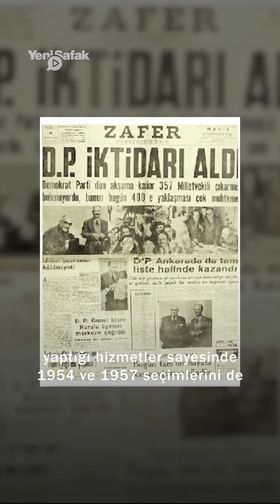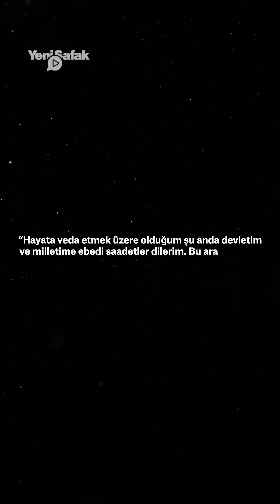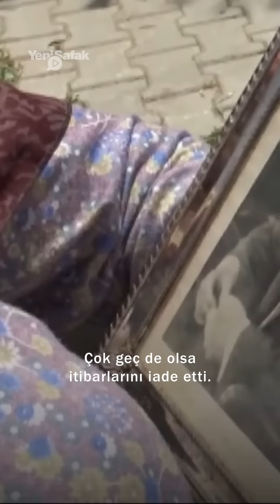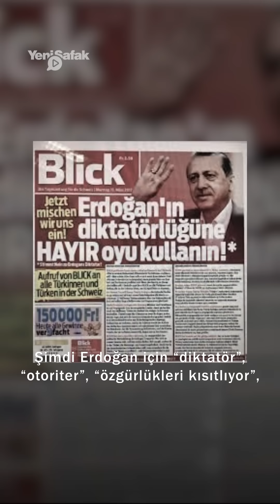'Cesur adama vefa borcumuz var'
Türkiye, pazar günü tarihi bir seçime gidiyor. Seçimden bir gün önceki cumartesi günü, 27 Mayıs 1960 darbesinin yıldönümü. TSK 1960'ta yönetime el koydu, demokrasiyi rafa kaldırdı, milletin oylarıyla seçilmiş bir hükümeti devirdi. Menderes ve arkadaşları tutuklanarak Yassıada’ya kapatıldı. Düzmece bir mahkeme ile Celal Bayar, Adnan Menderes, Fatin Rüştü Zorlu ve Hasan Polatkan idama mahkûm edildi.

28 Mayıs’ta; Erdoğan’a vefa için, Menderes’in aziz hatırasını anmak için, mutlaka sandığa gidin.

- Aydın Ünal'ın yazısından derlenmiştir.